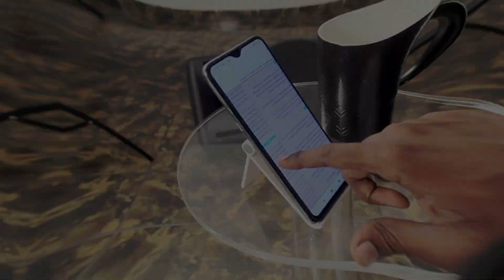T25 | ஒரு ஆணும் ஒரு பெண்ணும் வெறும் நெருங்கிய சிநேகிதர்களாய் இருக்க கூடுமா? | @pastorgracewintamil​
A wrong answer to this question has terrible ramifications! So get the right perspective from the word' wisdom and be enlightened!

Use the link below to follow PETRA WORSHIP CENTRE (Tamil Sermons):
Our Church Address:
#26, Akshaya Commercial Complex,
3rd floor, Victoria Road, Viveknagar Post, Bangalore 560047

Account name: GRACEWIN
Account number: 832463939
Bank: Indian Bank (Koramangala Branch)
IFSC: IDIB000N084

Text your "NAME" to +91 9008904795 and receive Pastor Gracewin's Daily Devotional Messages on WhatsApp.
Join with us in this midweek service and learn the power of speaking a blessing over everything in your life.